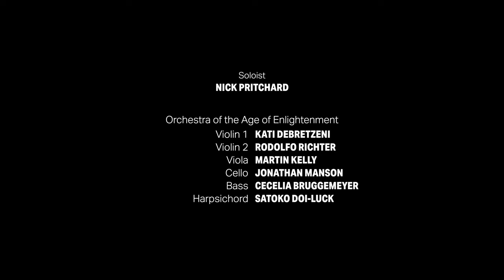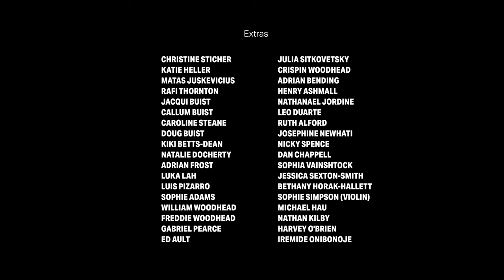Thou Shalt Break Them - Inspired by The Verve | Nick Pritchard - Handel's Messiah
The latest in our series where we present great arias with inspiration from iconic pop videos of the past.  This time we present you with Handel a la Verve.

This film was inspired by the wonderful work of director Walter Stern in the video for the song ‘Bitter Sweet Symphony’ by The Verve and is intended as a respectful tribute.

This film also features members of the OAE's Young Producers - students from Acland Burghley School who work with the Orchestra to develop skills in filming,  editing and event production.  We are also very grateful to all the extended members of the OAE family who featured as extras in the film and also for the support of the local businesses on Fortess Road.

'Thou Shalt Break Them' by Handel
Soloist Nick Pritchard and the Orchestra of the Age of Enlightenment

If music is good, it’s good regardless of its genre.
Love The Verve. Love Handel. Love Music.

Filmed on Fortess Road, Tufnell Park, London.